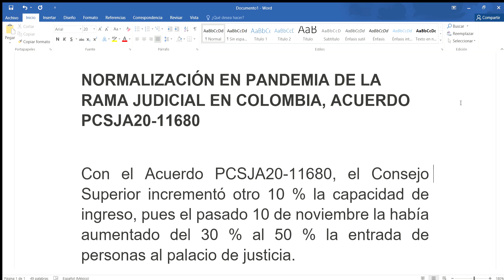Normalización de pandemia en la Rama judicial acuerdo año 2020